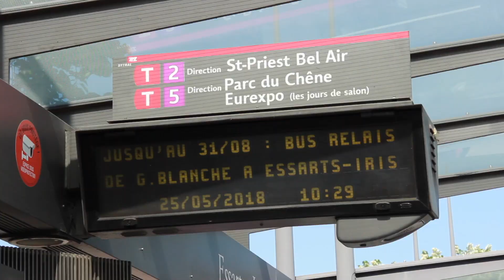Travaux de connexion de T6 avec T2 et T5 !